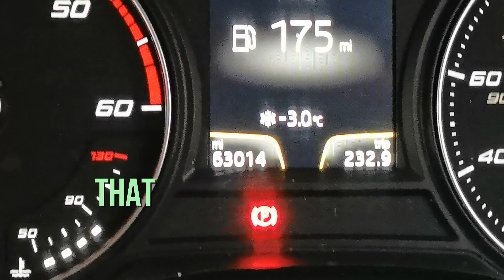Cold and Frosty Morning - Whitehurst Lane near Dilhorne - Early December, 2022.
I'm back on that trail again :)

It's 7.30 am, minus 3 degrees and the sun is about to rise above the hills. I decided to take a shortish car journey (Dashcam footage included) to Whitehurst Lane near to Dilhorne to catch the best sunrise view in that area.

Enjoy the ride...And the sunrise!